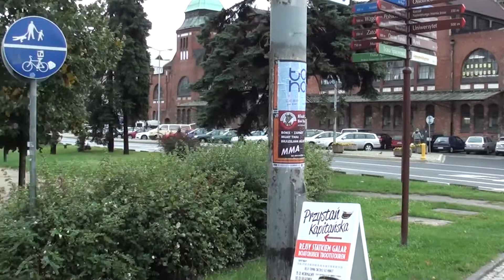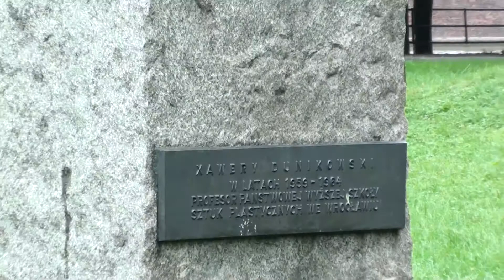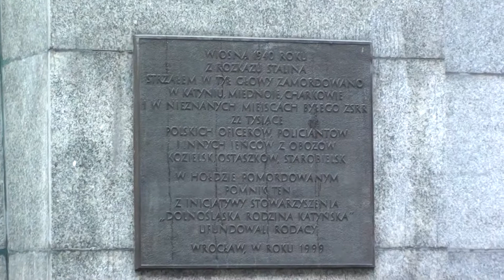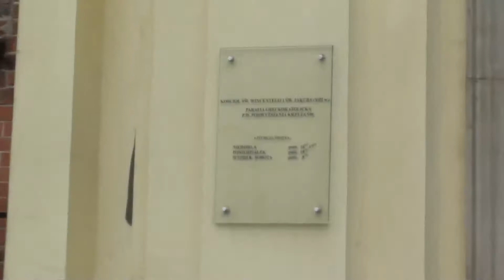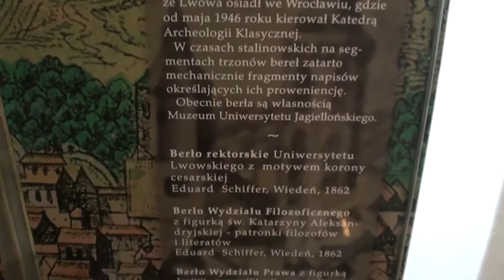Wrocław spacerkiem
Wrocław 2013 - spacer po mieście